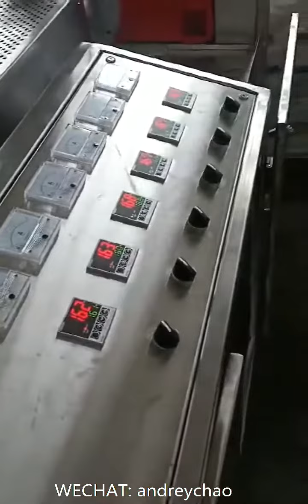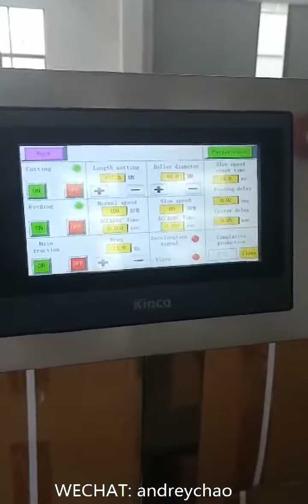Best quality medical dental saliva ejector tube producing and fixed length cutting process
We are top professional and direct real factory in Changzhou City China who is working for lasting 18 years to supply all different kinds of medical soft catheter tube extruder machine, medical rigid pipette extruder machine line and medical urine bag blood bag and IV infusion bag making and welding machine line with rich experience, especially for this dental saliva ejector complete production line, which is including dental saliva ejector tube extruder making machine line, cap making machine, automatic assembly machine and final packing machine. This is our third generation medical dental saliva ejector tube production line, no other one in China could compare with us in this top professional and high precision field at present! Thank you!

A. Main Application:

This medical dental saliva ejector extruder machine is mainly used for medical grade PVC dental saliva ejector tube producing in clean workshop, 40kg/h max capacity, 150-200pcs/min normally, the fastest and most stable speed in China, +-0.05mm mostly for dental saliva tube size tolerance controlling, the most stable and highest precision medical dental saliva ejector making machine in China.

B. Producing Process:

High efficient iron wire unreeling, straightening and special heating devices→High precise and efficient 50mm single screw extruder→high precise quick changing style medical dental saliva tube T type extrusion mould complete set→6M High efficient stainless steel water cooling and calibrating tank→Auto high speed belt type haul-off puller→Auto high precise and efficient Japan Mitsubishi PLC Controlling fixed-length cutting unit with Taiwan EVIEW LCD touch screen

Please feel free to send us any enquiry for more details if you are interested so that we can support you better!

ADD: Furong Industrial Zone, Xishan Town, Changzhou City, China.

WECHAT: andreychao